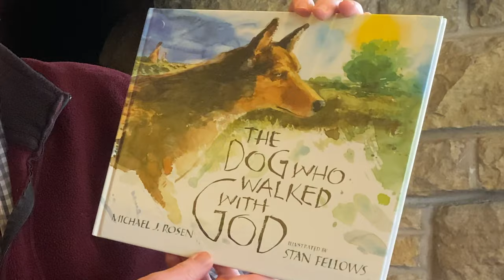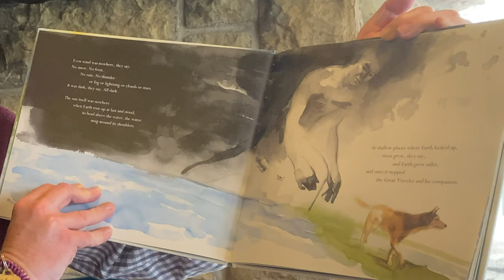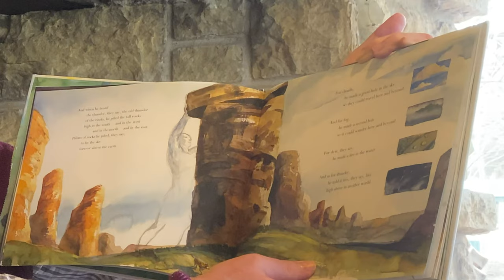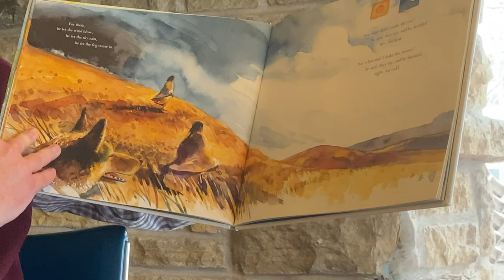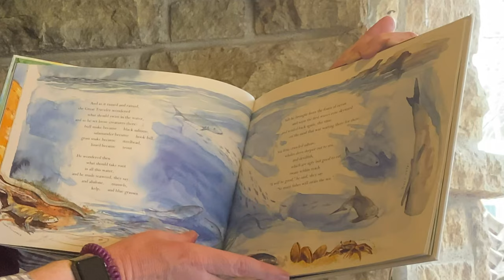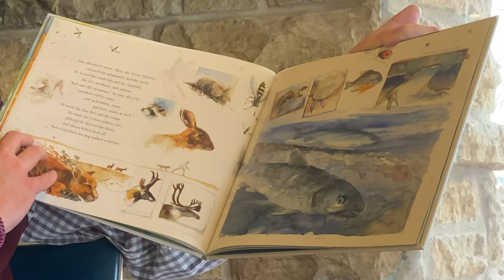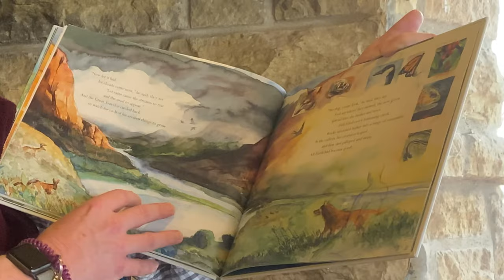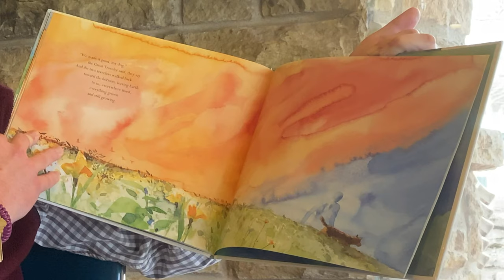Story Time: "The Dog Who Walked With God"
Rev. Doug, reads "The Dog Who Walked With God" by Michael J. Rosen; Illustrated by Stan Fellows